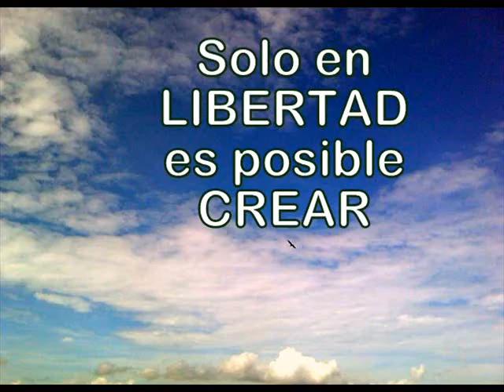Senderos de la Libertad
Excursión al Paraíso por los senderos del Estribo de Duarte, con mi nieto Adrian Andrés, en busca de la Libertad y de la Felicidad Absoluta, bañándonos en una de las cascadas más bellas del Cerro El Ávila. En éste viajé nos acompañó el canto de la Lupe y con ella decimos el Cielo y después Caracas, vista desde la Montaña. Es una invitación a los caraqueños para que preserven el ícono de la ciudad cuna del LIBERTADOR Simón Bolívar y por ello Símbolo de La Libertad